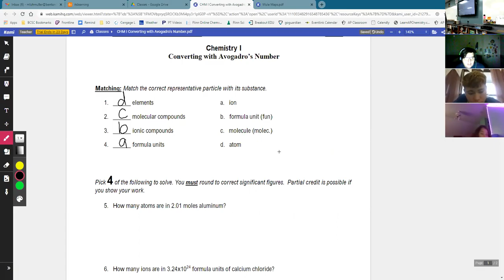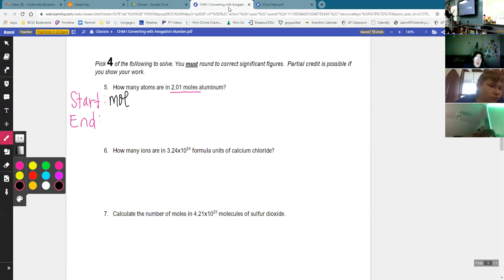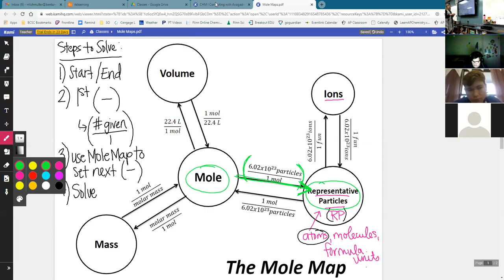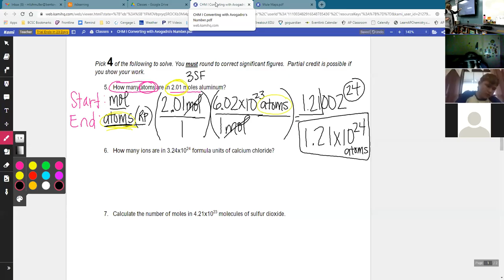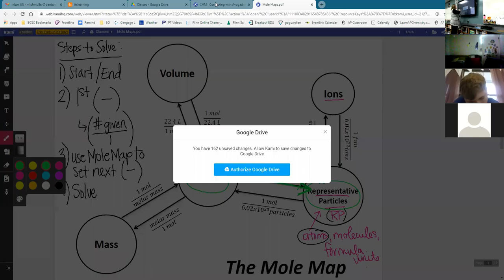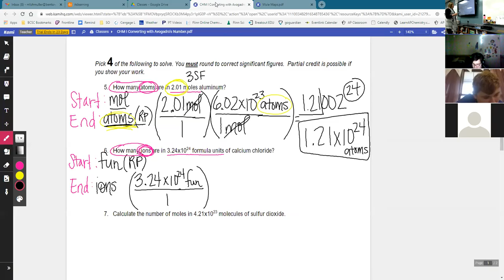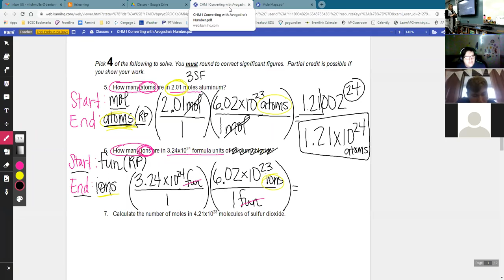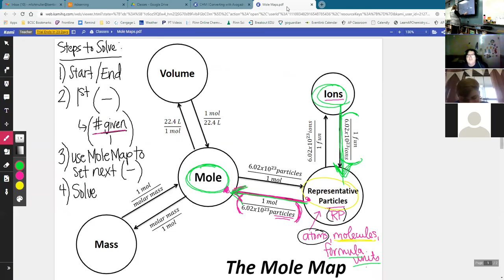11.24.20 - Help on Converting with Avogadro's Number